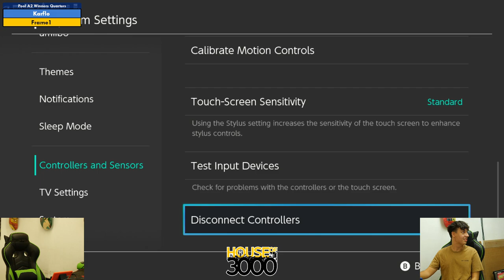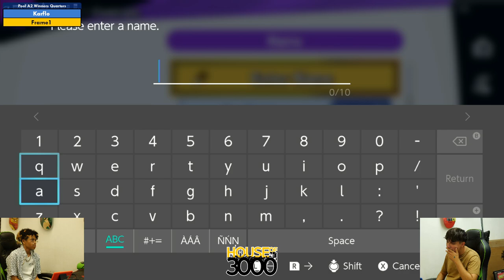Xeno350 Pool A2 Winners Quarters Karflo vs Frame1